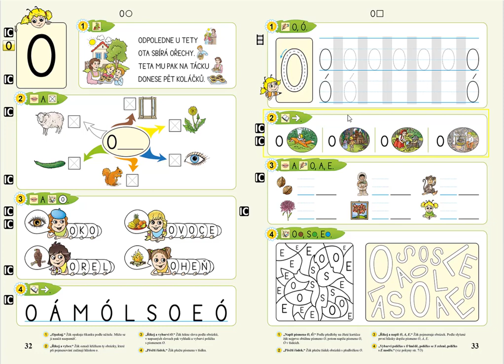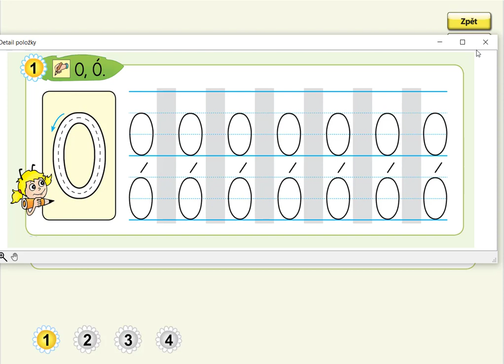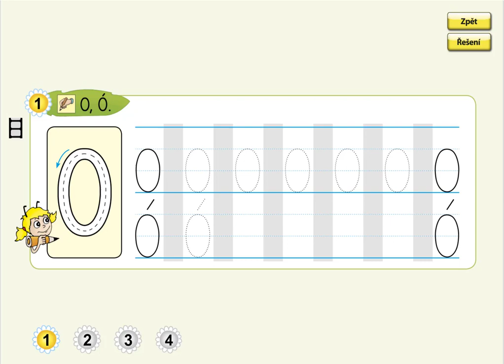Písmeno O (psaní velkého tiskacího O), ŽIVÁ ABECEDA, str. 33, cv.1